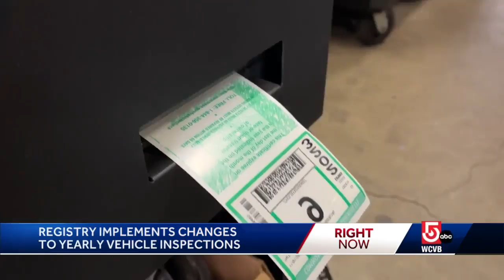New inspection sticker rules in effect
Motor vehicles passing required inspections in Massachusetts will now get a new sticker with the month the last sticker expired rather than the month the actual inspection was done, according to the Massachusetts Registry of Motor Vehicles.